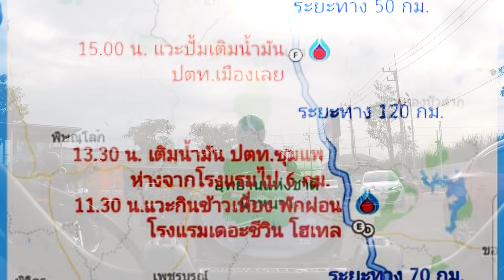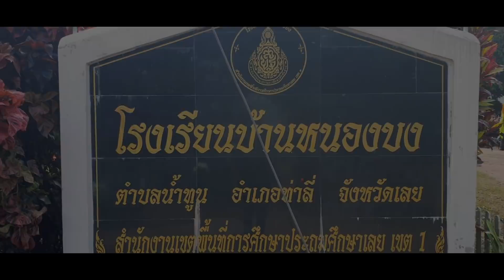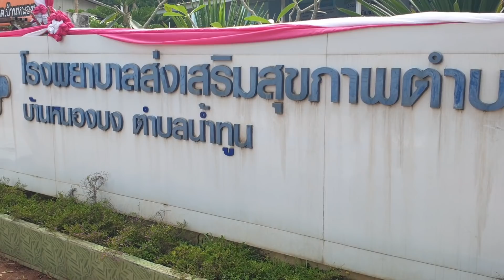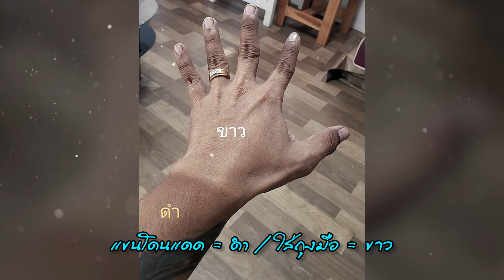ขับรถลุยฝน รถพัง งานเข้า !! ทริปเชียงคาน | Harley Davidson | Immortals Thailand | OK YOU RIDE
การเดินทางในวันนี้ หลังออกจากจุดรวมพลแล้ว เราจะไปแวะเติมน้ำมันจุดแรกที่ อ.ปากช่อง จ.นครราชสีมา จุดที่ 2 อ.ด่านขุดทด ต่อไปยังจุดที่ 3 อ.แก้งคร้อ จ.ชัยภูมิ แวะทานอาหารที่ อ.ชุมแพ จ.ขอนแก่น และแวะเติมน้ำมันจุดที่ 4 จากนั้นก็มุ่งหน้าสู่ จ.เลย เติมน้ำมันจุดที่ 5 และมุ่งหน้าต่อเข้าห้องพัก ถึงจุดหมายที่ อ.เชียงคาน รวมระยะทางทั้งหมดแล้วประมาณ 600 กม.

หลังจากที่เหนื่อยล้าในการขับรถมาทั้งวัน ตอนนี้ถึงเชียงคานแล้ว พอได้อาบน้ำอาบท่าก็สดชื่น มีแรงลุยกันต่อกับปาร์ตี้ในค่ำคืนนี้ สำหรับชาวอิมมอร์ทัลแล้วต่อให้เมื่อย หรือเหนื่อยสักแค่ไหนแต่พอเราได้มารวมกัน ได้สังสรรค์ หัวใจมันก็คึกคักขึ้นมาทันทีเลย ซึ่งสังเกตุได้จากเสียงหัวเราะและรอยยิ้มของทุกๆคนจริงๆ หลังจากจบคืนนี้ ทุกคนคงได้พักผ่อนและเตรียมพร้อมสำหรับกิจกรรมในวันพรุ่งนี้ต่อไป

เป็นยังไงบ้างครับทริปเชียงคาน กับการเดินทางของชาวอิมมอร์ทัล สำหรับตัวพี่เคเองขอบอกว่าขับรถสนุกมาก ตื่นเต้นที่ได้เห็นสถานที่ใหม่ๆ ได้เจอกับผู้คนมากมาย และได้มีส่วนร่วมแบ่งปันน้ำใจให้ผู้คน อาจจะมีเหนื่อยล้าอ่อนเพลียบ้าง แต่มันก็คุ้มค่าจริงๆ เพราะนี่คือประสบการณ์ชีวิต คือมิตรภาพ คือความทรงจำที่จะอยู่กับเราตลอดไป ต้องขอขอบคุณเพื่อนร่วมเดินทางทุกๆคน และขอขอบคุณผู้ชมทุกท่านที่อยู่กันมาจนถึงตอนนี้ ทริปหน้าจะมีไปที่ไหนอีกก็คอยติดตามชมกันด้วยนะ วันนี้คงต้องลาไปก่อนสวัสดีครับ